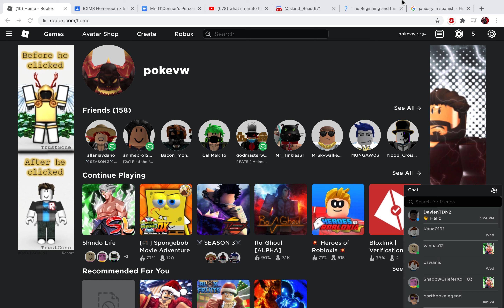clown trap jutsu halloween location (ROBLOX)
WHATS GOOD CAN I GET ONE LIKE plz